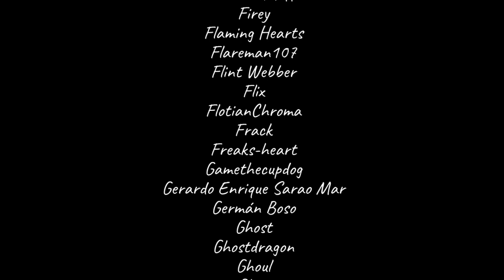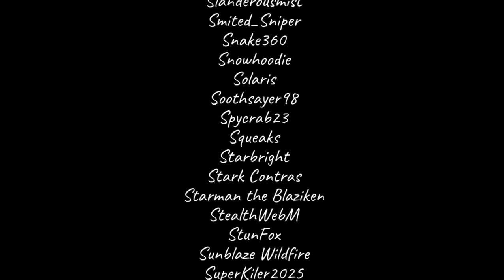Tribal Hunter - PC Gameplay Full Walkthrough Part 14 (No Commentary) Ending 2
Today I'm going to play another game. The name is Tribal Hunter.

Tribal Hunter is a classic style action platformer game. The player become legendary guardian spirit, "Munch". Hunts enemies and can eat them to increase their fullness meter. If you eat enough, you will grow in size! Your size and fullness then also functions as a magic meter that you can spend for various effects like healing yourself or casting powerful magic like fireball!